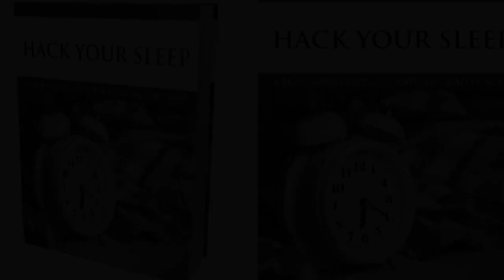Hack Your Sleep | Audiobook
Hack Your Sleep.
Introduction.
Sleep, is the golden chain, that ties health, and our bodies together. by Thomas Dekker.
Every one of us suffers from insomnia, at some point in our lives. It could be triggered by stressful periods, in our careers, a personal crisis, fear of an upcoming event, or worrying about finances may keep us awake, and restless. Feelings of guilt or grief are another culprit.
Whatever the reasons, that keep you tossing and turning, you know how it feels to drag yourself out of bed in the morning. You are sapped of energy. Your body aches and your brain is foggy. You feel irritable and grumpy. Your sleepless night is going to reflect on your whole day – and not for the better.
Over time, sleep issues can become extremely debilitating. Persistent lack of sleep will negatively impact your career, social life, and personal relationships. At times, they may challenge your very sanity.
For some people, insomnia is a chronic issue. For others, it comes and goes sometimes. While for most people, insomnia may be closely related to the quality or length of sleeping hours. Sleep deprivation, can really take its toll on our mind and physical health.
It can lead to serious issues such as depression, high blood pressure and an out of control hormone system. This puts our body at a higher risk of chronic illnesses and speeds up the aging process.
Since you are reading this book, you probably have a sleep problem and want to do something about it. You may have tried countless remedies (the warm glass of milk before bed or counting sheep). You may have resorted to prescription medication, adding to your problem the risk of addiction.
And yet, nothing seems to work. Are you then doomed to live with your sleep problems, for the rest of your life? Absolutely not.
Biohacking is the solution, to beating sleep deprivation issues once and for all. It's totally safe, easy, relatively cost- free and guaranteed to help you, overcome stubborn sleep issues.
The biohacking tools you’re about to discover, will help you easily change, and regulate your individual sleep patterns. They will help you tailor a plan that will result in concrete changes to optimize sleep, and improve your overall health and wellbeing.
Incorporating these biohacking techniques into your lifestyle, will make the changes permanent so that you can always be assured of sound, restful sleep.